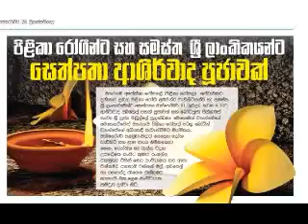seth kavi & bodi pujawa sulakkana mehenin wahanse sanjeewa rangalla kalutara